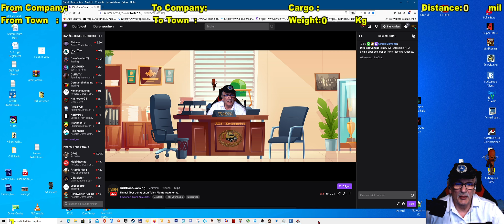Amerika oh Amerika ich war da!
Der Olle Hamburger war wieder mal On Tour in Amerika -- Watch live